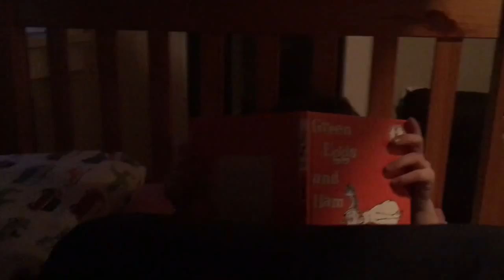Benjamin reads Green Eggs and Ham (part 2 of 2)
Hooray for Kindergarten!